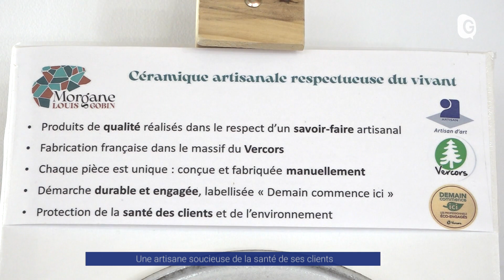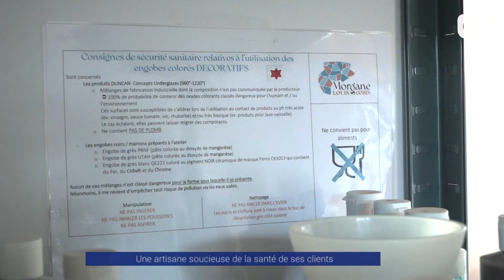Reportage - Une artisane soucieuse de la santé de ses clients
Morgane Louis-Gobin est céramiste depuis 2020 et elle ne lésine pas sur les efforts pour ne pas mettre en danger ses consommateurs. Elle a conscience des dégâts que peuvent causer les métaux utilisés dans certaines céramiques. À haute dose, la migration de certaines substances comme le plomb provoquent des lésions graves sur le cerveau et le système nerveux. La Commission Européenne légifère depuis 10 ans sur la migration des substances dans les céramiques.